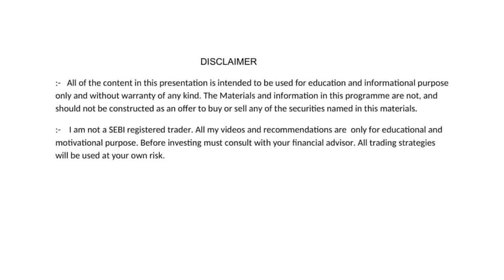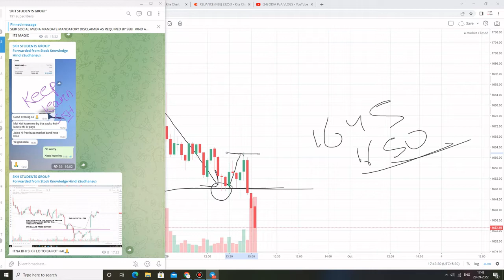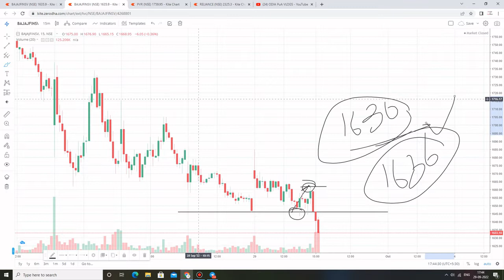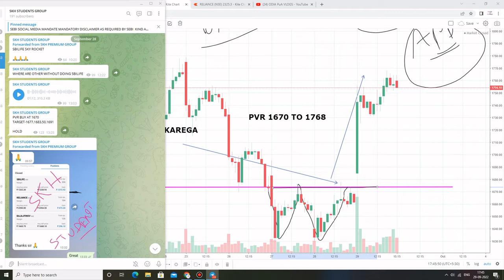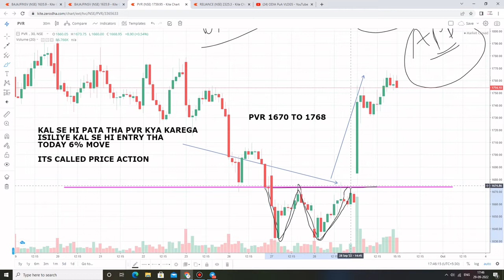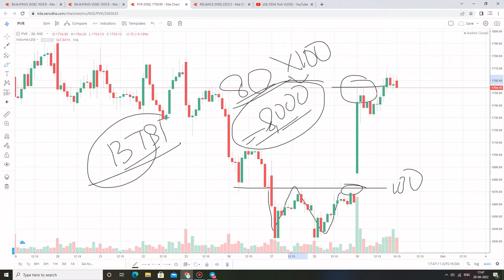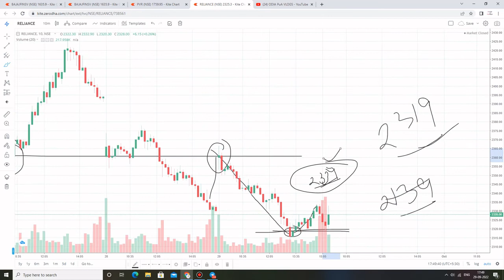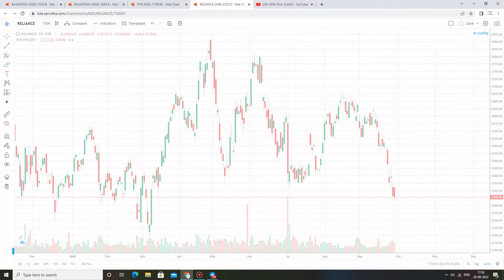EP-16 | ଏଇ ଦୁଇ stock ଦେବେ bumper ଲାଭ ? | Profit Today 15,000 | STOCK MARKET IN ODIA| odia vlog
share market
stock market
intraday
intraday tips
trading
how to income money from online
share market

                         Sudhansu Sekhar